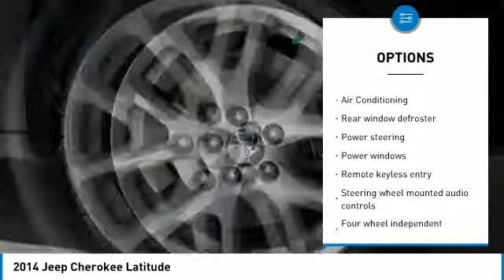2014 Jeep Cherokee 76890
2014 JEEP CHEROKEE Mesa, AZ
Stock# 76890

6229 E Auto Park Dr

Q CERTIFIED COMES WITH A 2 YR OR UP TO 100K MILE POWERTRAIN WARRANTY AND 1 YR ROADSIDE ASSISTANCE, Cherokee Latitude. CARFAX One-Owner. Clean CARFAX. Awards:
* 2014 KBB.com 10 Best SUVs Under $25,000 Priced below KBB Fair Purchase Price! Odometer is 11291 miles below market average! 28/19 Highway/City MPG We are located in Mesa at u.S. 60 and Superstition Springs boulevard.